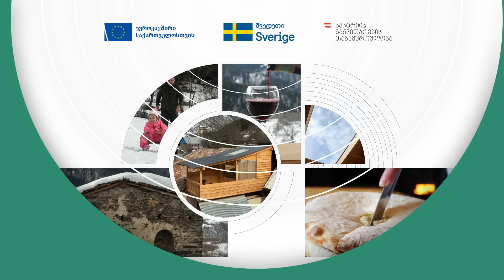გასტრონომიული, სათავგადასავლო და ეკო ტურიზმი ერთ სივრცეში